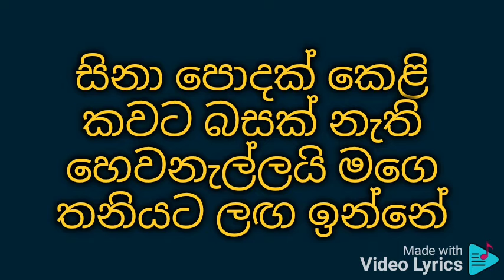Thalwata aine ( low pitch) karaoke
Gunadasa kapuge

තල්වැට අයිනේ කඳවුරු දොරටුව
ගිනියම් අවුවේ බියකරු නිහඬ රැයේ
දෑස් අයාගෙන නොසැලී ඉන්නෙමි
වැලිමලු විනිවිද එන මරණය හමුවේ
_Subhavitha_
වැළපෙන මුහුණයි ඈතින් දිස්වන්නේ
වැලිමුසු සුලඟයි සියොලඟ දැවටෙන්නේ
සිනා පොදක් කෙළි කවට බසක් නැති හෙවනැල්ලයි මගෙ තනියට ලඟ ඉන්නේ
_Subhavitha_
වෙඩි පුපුරන හඬ ඈතින් ඇසෙන පැයේ
හිත ඉගිලී ගොස් ඔබලඟ රැඳී තියේ
දෙතැනක අනියත සිතින් සිටින අප
සුලඟට හෙලනා සුසුමෙන් ලංවන්නේ